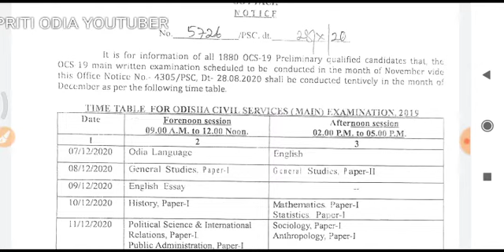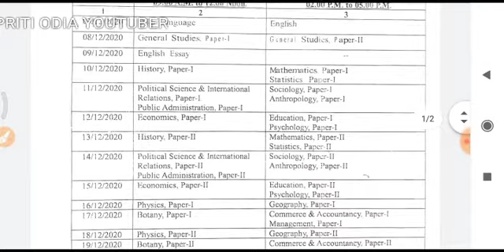OPSC OCS EXAM DATE